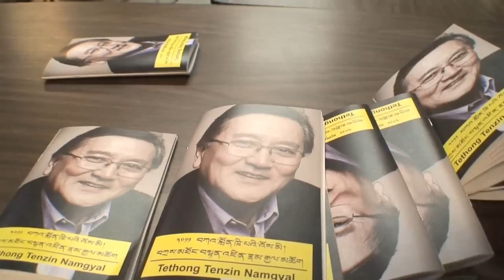Kalon Tripa 2011 Candidate Tenzin Namgyal Tethong Part_5/5.avi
Tea and snack with candid chit chat brewing in the room, while one busy self made Paparazzi knocking on every body's face.